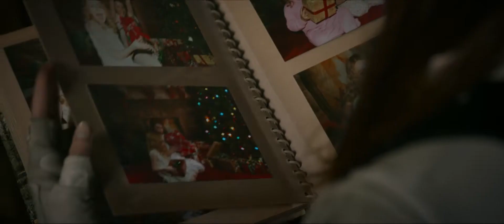BLACK WIDOW - Nuovo trailer - Dal 9 luglio al cinema e su Disney+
Diretto da Cate Shortland e prodotto da Kevin Feige, il nuovo film Marvel Studios Black Widow dal 9 luglio in contemporanea nelle sale cinematografiche italiane e su Disney+ con Accesso VIP.
Nel cast Scarlett Johansson, che torna a interpretare Natasha Romanoff/Black Widow (Vedova Nera), Florence Pugh nei panni di Yelena, David Harbour in quelli di Alexei/The Red Guardian e Rachel Weisz interpreta Melina.